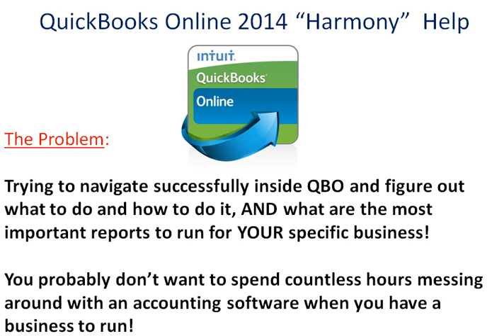** We Help You With QuickBooks Online Concerns! Top Support For QBO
We Help You With QuickBooks Online Concerns! Top Support For QBO: BEST QuickBooks Online Consultant Provides Help For You!

QuickBooks Online,
QuickBooks Help,
QuickBooks Support,
QuickBooks Online Support,
QuickBooks Online Help,
QuickBooks Consultant,
QuickBooks Consultant Help,
QuickBooks Small Business,
Best QuickBooks,
QuickBooks Training,
QuickBooks 2012,
QBO,
QuickBooks Online,
QuickBooks 2011,